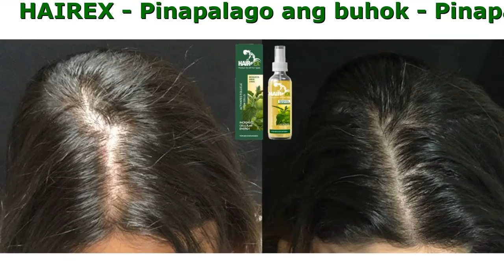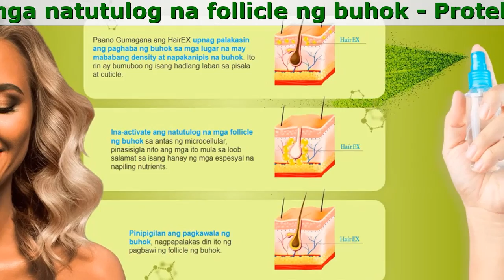HairEx Product Philippines Review, Where To Buy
HairEx - Kumpletuhin Ang Pagpapanumbalik Ng Buhok Sa Loob Ng 28 Araw

- Proteksyon sa nalalagas na buhok
- Pinapalago ang buhok
- Pinapagising ang mga natutulog na follicle ng buhok

Wakasan Ang Probelam Sa Mga Nalalagas At Nakakalbong Buhok. Simulan Nating Alamin At Tuklasin Ang Mga Gamot O Produkto Na Epiktibo Laban Sa Mga Ito.

Kolekta Ng Hairex Ang Mas Powerful Ingredients Para Sa Pagpapalakas Ng Buhok

- Extract Ng Triticum Vulgare
Binabawasan ang proseso ng pagtanda ng mga follicle, pinipigilan ang pagkawala ng buhok at pinapagana ang ''natutulog'' na mga follicle ng buhok
- Betula
Nagpapalusog sa anit, hydrates at pinipigilan ang pagbuo ng pagkatuyo, pangangati at balakubak. Nagpapabuti ng sirkulasyon ng dugo at nagpapabuti sa paglago ng buhok
- Scutellaria Germ Extract
Punan ang mga voids ng mga shaft ng buhok, idikit ang mga kaliskis, gawing nababanat at madaling mapanatili ang buhok
- Extract Ugat Ng Baicalensis
Nakikilahok sa asimilasyon ng mahahalagang sustansya para sa buhok (kaltsyum, posporus, bitamina B6, B1, E), pinipigilan ang kulay-abo at malutong na buhok

Simple At Madaling Gamitin Aabot Ang Pinaka Mabilis Na Resulta!

- Bawasan Ng 99% Ang Mga Bald Patches
- Minimum Na Pagbawas Ng Buhok
- Panatilihan Ang Resulta
- Makinis At Silky Na Buhok

Mga Review Ng Hairex

Pagkalipas ng 2 linggo nakita ko ang resulta! Bago ang aplikasyon, maingat kong sinuri ang lugar ng ulo sa gilid ng pagkakalbo at anit ... sa 7-8 araw ng aplikasyon ay nagsimula na akong mapansin ang isang maliit at maitim ang buhok ... mula sa malayo na hindi ko napansin, ngunit tiyak na natukoy ko na ang BAGONG buhok ay nagsimulang tumubo! Sino ang maniniwala na mali ang kasabihan na ang pagkawala ng buhok ay hindi maibabalik? Hindi ko napansin ang mga kahinaan.
Sneha, 37

Pagkalipas ng 35 taon, nagsimulang lumitaw ang mga unang kalbo na patch. Sa pamamagitan ng pagkakataon, nakatanggap ako ng spray ng paglago ng buhok - ''HairEX'' at nagpasya na i-save ang buhok na nandoon pa rin. After 4 months, napansin ng mga kaibigan ko na may buhok sa mga lugar kung saan ito kalbo noon. Kahit na hindi talaga ako naniniwala, sinimulan kong gamitin ito araw-araw. Pagkalipas ng isang taon, ang buhok ay naging mas makapal. Nai-save ko ang aking buhok salamat sa mga developer ng produktong ito!
Sakshi, 52 years old

Ang unang bagay na nais kong ituro ay ang kahusayan. Tumubo ang buhok sa kalbo at kapansin-pansing mas makapal ang buhok sa ulo ko. Pangalawa, ang mga kahihinatnan ay ganap na tumigil. Pangatlo, lumakas ang manipis na buhok. Sa loob ng isang buwan, naibalik ko ang tiwala ko sa aking hitsura at sa aking sarili. Salamat!
Varsha, 40 years old